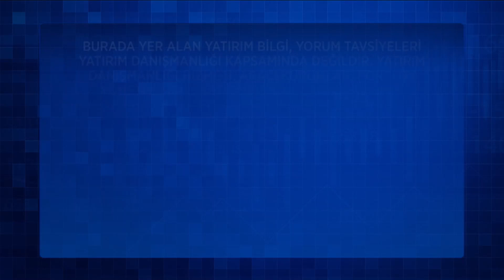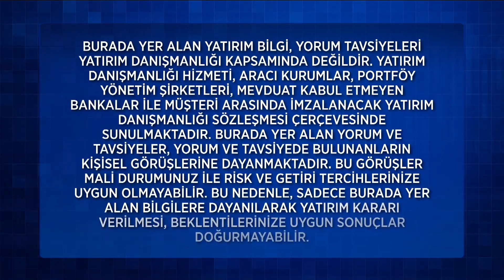Ekonomi Arası 116. Bölüm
Ekonomi Arası 116. Bölüm (23 Nisan 2022)

116. Bölüm Konu Başlıkları;
Konut Fiyatlarında Yükseliş Sürüyor
Tüketici Güveni Rekor Düşük Seviyede
Cep Telefonu ÖTV Matrahları Değişti
Dünya Bankası ve IMF Bahar Toplantıları Gerçekleşti
ABD'de Bilanço Sezonu İzleniyor
IMF Rusya'nın Bitcoin Madenciliği Yaptığından Şüpheleniyor

Sunuculuğunu hafta içi Reyhan Baysan’ın, hafta sonu ise Sinem Kılıç’ın üstleneceği programda; ekonomideki ve para piyasalarındaki son dakika gelişmelerinin yanı sıra, ekonomide son dönemin en çok ilgi çeken koKonut Fiyatlarında Rekor Artış.nularından kripto para da konuşulacak. Farklı uzman konukların da katılımıyla ekrana gelecek “Ekonomi Arası” hafta içi her gün canlı yayınla Çalar Saat’ten hemen sonra saat 10.45’te, hafta sonu ise Çalar Saat Hafta Sonu’ndan hemen sonra saat 11.15’te FOX’ta.